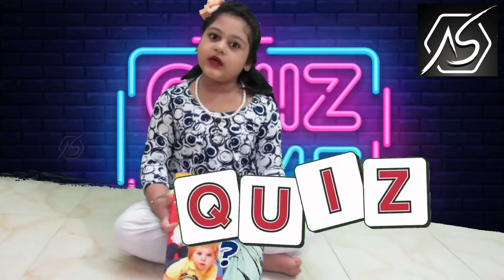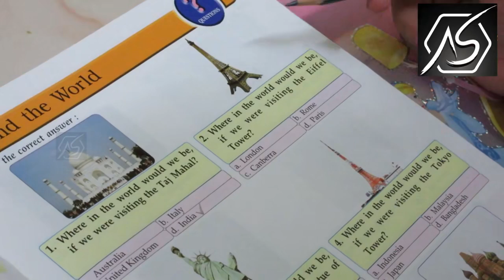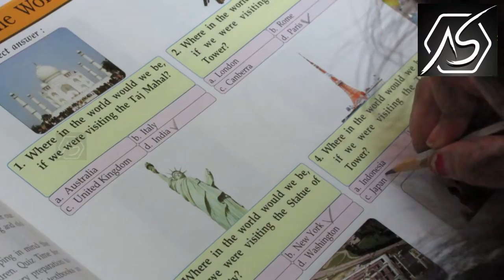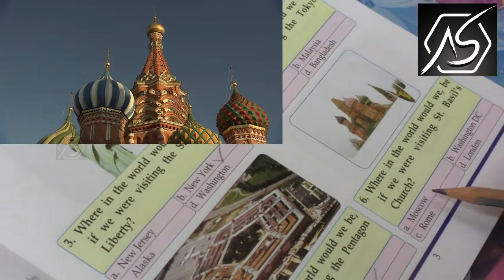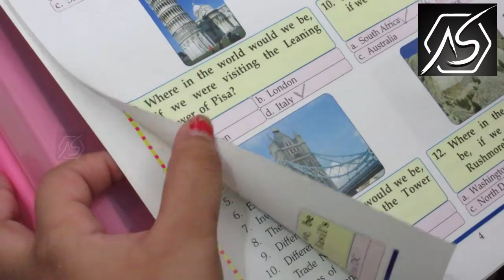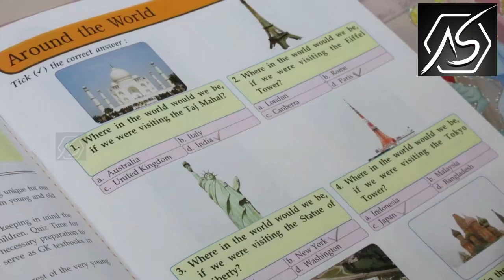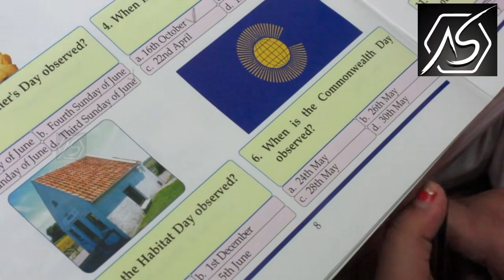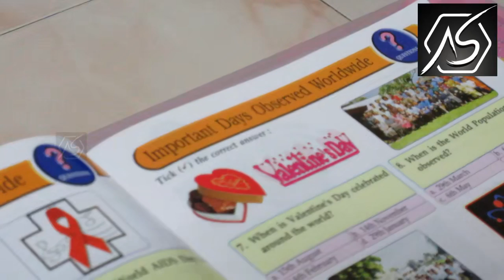Ayra Quiz Time Part 1 | General Knowledge quiz | Gk quiz game | Around the world quiz questions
Hello Everyone!!
   Welcome to Ayra Shines. This week Ayra came up with the new video. Ayra Quiz Time Part 1 . General Knowledge quiz . Gk quiz  game . Around the world quiz questions.

    Here in this video Ayra has done Quiz questions & answers . It's really a nice informative & educational video. You can gain so much knowledge along with her. Watch this video enjoy and get more knowledge around the world questions. Watch & have fun with this video.

   We hope you all liked this educational video . Ayra Quiz Time Part 1 video u all liked it seems. So wait for her next quiz video Part 2. Every week new videos . All her videos will be highly educational & informative . Don't miss it.

All her video will be educational & entertaining for all ages. Don't miss it.